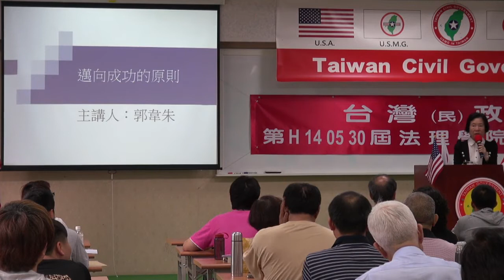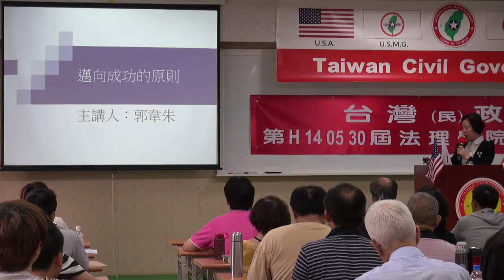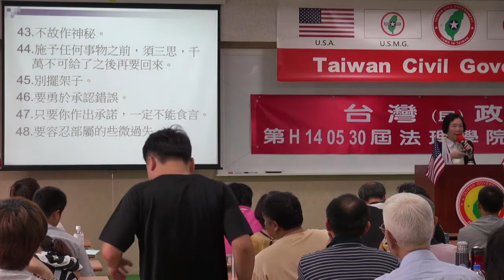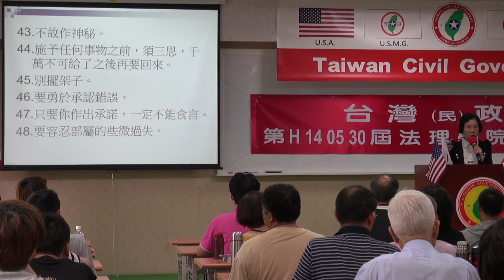140601-12-邁向成功的原則(二)-郭韋朱-台灣(民)政府第30屆高級行政參議班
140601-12-邁向成功的原則(二)-郭韋朱-台灣(民)政府第30屆高級行政參議班